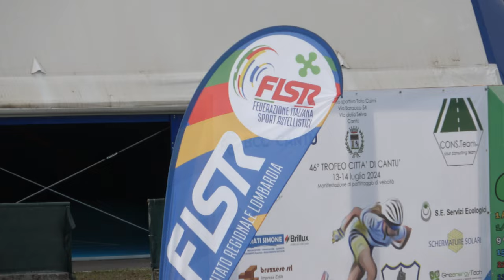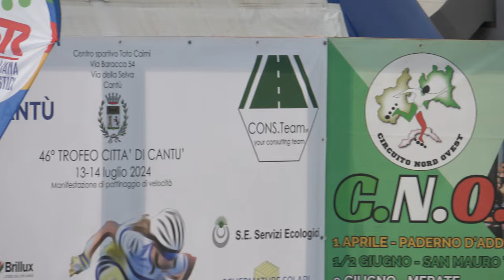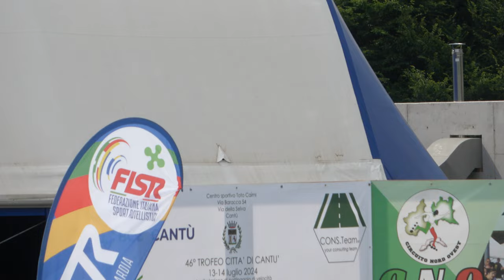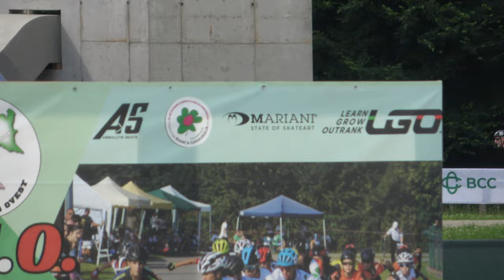Trofeo Città di Cantù 2024 - Master F-M 5000m in linea, finale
46° Trofeo Città di Cantù
13 Luglio 2024, Cantù (CO) - Italy.
Organizzazione: Gruppo Pattinatori Mobili Cantù A.S.D.
Categoria Master.
5000 metri in linea. Finale.

Master over 30 M
1 439 SCOLLO MATISSE 3902 SPEEDYROLLER CASSANO (MI) 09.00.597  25
2 433 BESTETTI IVAN 959 S.C.GIUSSANO (MB) 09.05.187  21
3 440 GAVIRAGHI ANDREA 81 SKATING CONCOREZZO (MB) 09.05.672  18

Master over 40 M
1 387 PREDA RUBEN 1136 SKATING C.UBOLDO (VA) 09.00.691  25
2 516 BRUNO NICOLA 4018 REAL SKATING TEAM (PR) 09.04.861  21
3 154 ESPOSITO LUCA 589 SKATING C.CASSANO D. (MI)   18

Master over 40 F
1 551 BATTOCCHIO CHIARA 2590 CSEN ROMA PATT. (RM)   25

Master over 50 M
1 639 GUGLIELMI GABRIELE 2590 CSEN ROMA PATT. (RM) 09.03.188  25
2 36 KARIM GIORGIO 4018 REAL SKATING TEAM (PR) 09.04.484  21
3 486 IAMETTI PAOLO 3370 CARDANO SKATING (VA) 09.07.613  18
4 618 BERTOLINI PAOLO 3946 PIACE SKATERS (PC) 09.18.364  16
5 472 FRASCHINI CLAUDIO 1290 SKATING RHO (MI)   14

Master over 60 M
1 92 PISANO SEBASTIANO 89 CENTRO TEMPO LIBERO (VA) 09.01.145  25
2 93 PANTIRI PIERGIUSEPPE 3370 CARDANO SKATING (VA) 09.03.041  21
3 503 CASTEGNETTI UGO 4440 PATT.PIOMBINESI (LI) 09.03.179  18

Master over 70 M
1 418 RIGON FLAVIO 1002 VITTORIA TORINO (TO)   25